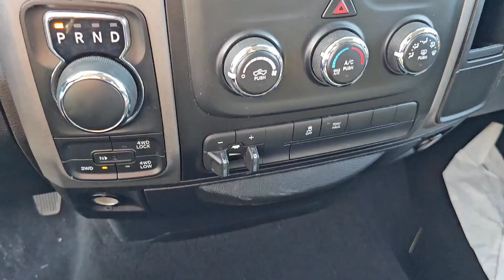2015 Ram 1500 ST Walkaround | Finch Used Cars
Stock#: 108739

Finch Chrysler Dodge Jeep Ram
590 Wharncliffe Rd S
London, Ontario